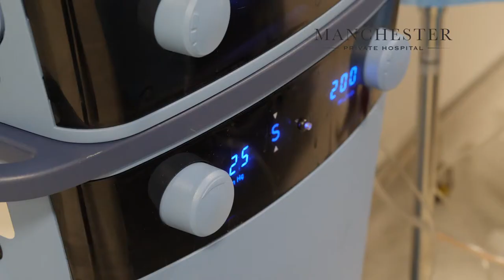Vaser Liposuction Patient Journey Manchester Private Hospital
Vaser liposuction, also known as VASERlipo, is a modern liposuction procedure using ultrasound technology to break down fat cells in the body with minimum damage to surrounding cells and tissue.
Body fat is melted and removed through a thin tube, using Vaser liposuction techniques to make it easier to remove the fat - especially in dense body parts or areas with large volumes of stubborn fat.
In this video watch how, the procedure can be used to get rid of stubborn fat with a patient story.
Pranell had done an extensive research before she decided to have the Vaser Liposuction Surgery. Here in this video she undertake her vaser journey with Manchester Private Hospital, Salford, M5 4 HB.
Consultations for Vaser Liposuction are available at Manchester Private Hospital, New Court, Regents Place, Windsor Street, Salford, Manchester, M5 4HB and you can book a consultation by calling on 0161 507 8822.